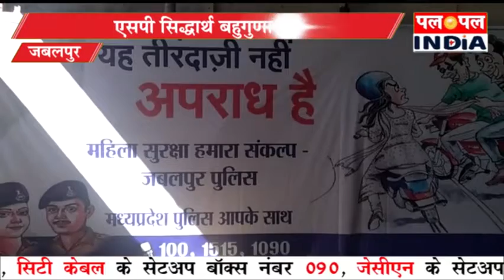महिला सुरक्षा और अवेयरनेस लाने पुलिस द्वारा गुड्डी अभियान | Jabalpur | Madhya pradesh | Palpalindia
महिला सुरक्षा और महिलाओं में अवेयरनेस लाने के लिए पुलिस द्वारा गुड्डी अभियान चलाया जा रहा है इसी संबंध में आगा चौक स्थित एक कार्यक्रम का आयोजन किया गया जिसमें अलग-अलग तरीकों से महिला जागरूकता का संदेश दिया गया कार्यक्रम में बच्चियों का सम्मान और उनको पुलिस द्वारा जारी किए गए हेल्पलाइन नंबरों की जानकारी दी गई वहीं एसपी ने मीडिया से चर्चा करते हुए कहा कि यह अभियान महिलाओं में अपराध के प्रति आवाज बुलंद करने और उनको सशक्त बनाने के लिए एक शुक्रिया अच्छी मुहिम बनाएं बताइए बता दें कि पुलिस ने 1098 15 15 नाम की हेल्पलाइन नंबर जारी की है जिस पर कोड रेड द्वारा तत्काल महिलाओं को सहायता पहुंचाई जाएगी

ब्यूरो रिपोर्ट टीम पल पल इंडिया